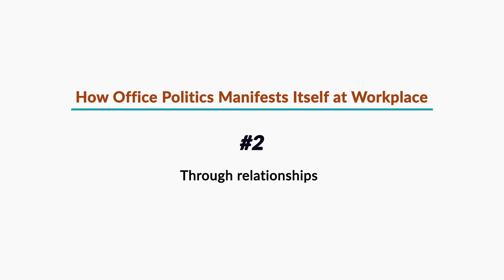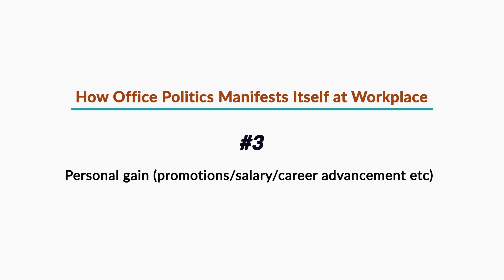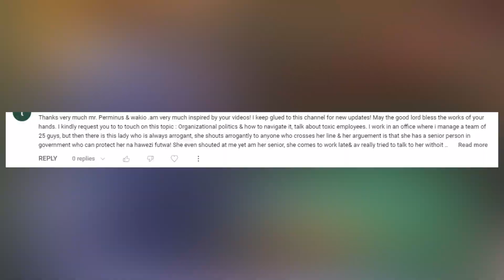Office Politics and How To Navigate It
Workplace politics: they are rampant in every place you’ll ever work. In offices, the hospitality industry, even for freelancers.
It doesn’t seem to matter what your role, industry, or environment, there will always be some form of workplace politics with which to contend.
If you can’t fight it (or live in denial), it’s important to learn how to deal with gossip, political factions, and infighting at work.
There’s a balance between contributing to the nasty side of workplace politics and standing up for your hard work and reputation.

If they is any topic you will want us to discuss  let us know through the comment section.